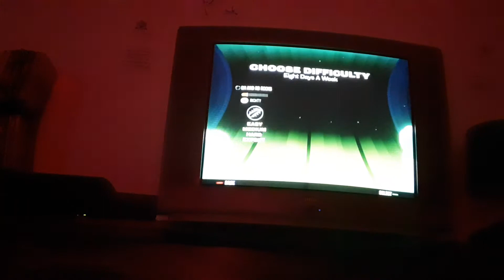The Beatles Rock Band eight days a week 5 Stars FC (97,145)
eight days a week The Beatles 1964
I have the eight days a week movie on VHS